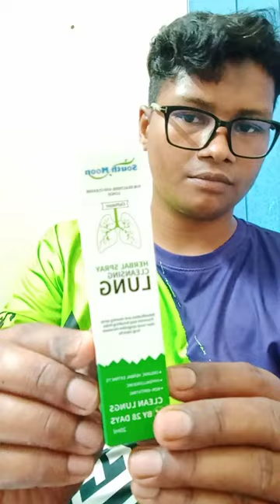Unboxing|| Lung||Cleaning|| spray|| trendingshorts reelsbangladesh HM AB VLOGS